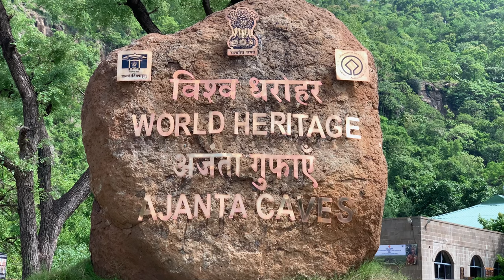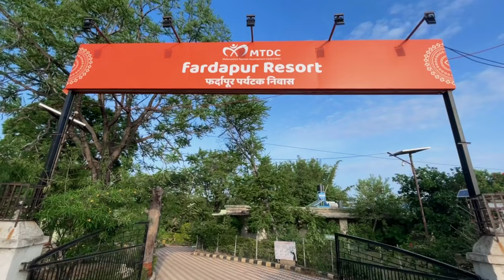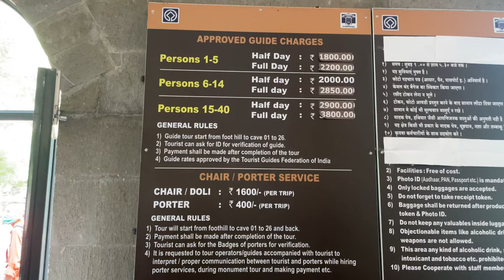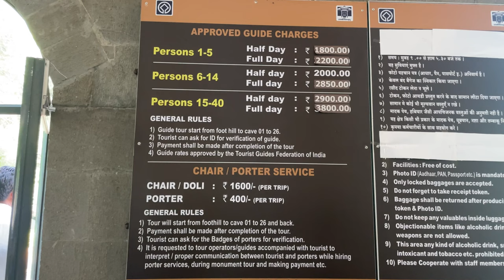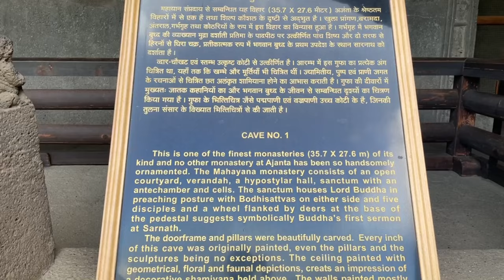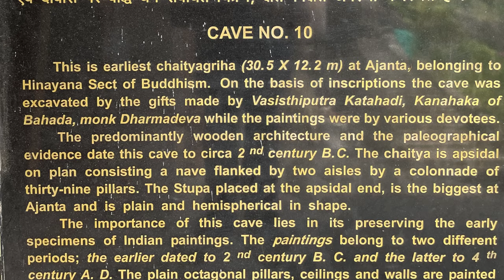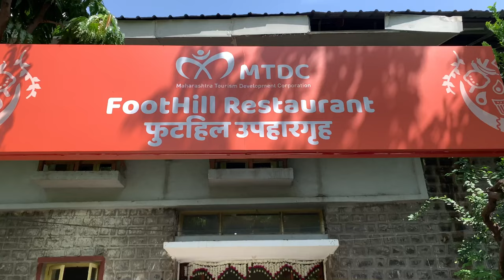Majestic Maharashtra 1.0 (Ep-3): Ajanta Caves 2021 (Latest) English Sub - Complete/Detailed Guide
This is third episode of our 10 days journey of Maharashtra covering Nanded, Ajanta￼, Aurangabad, Ellora, Nashik, Igatpuri & Bhandardara.
This video is about Day 4 where we covered World Heritage site of Ajanta Caves, Birds eye view of Ajanta Caves Upper View Point and then our journey from Ajanta Caves to Aurangabad. This video also includes a short review of MTDC Resort, Fardapur & Click Hotel in Aurangabad.

Timecodes
0:00 Intro
1:01 MTDC Fardapur
1:51 Entry to Ajanta Caves
2:33 Intro to Caves & Brief History
3:29 Tour of Ajanta Caves
9:47 Returning Back from Ajanta Caves Tour
10:46 Upper View Point of Ajanta Caves
11:00 Ajanta To Aurangabad
11:29 Hotel Click